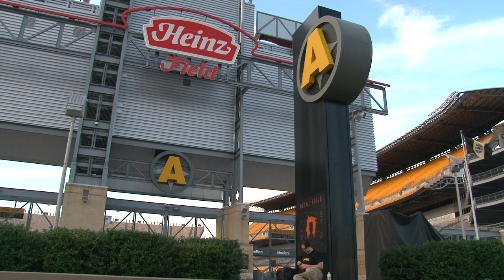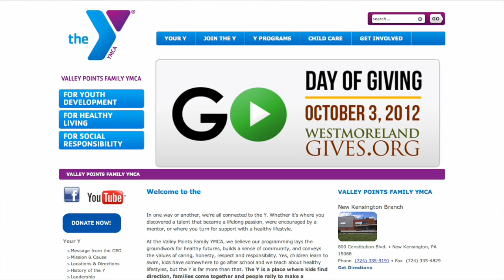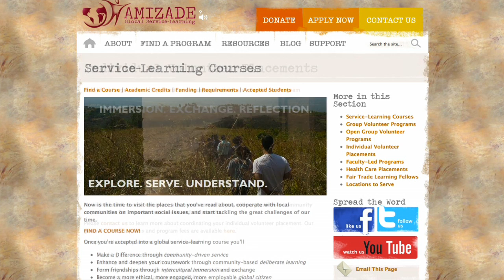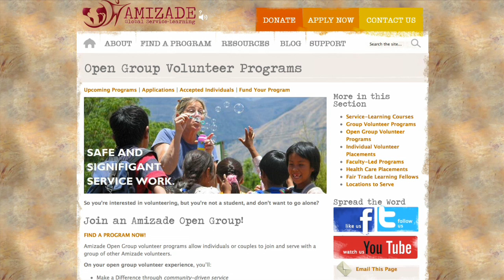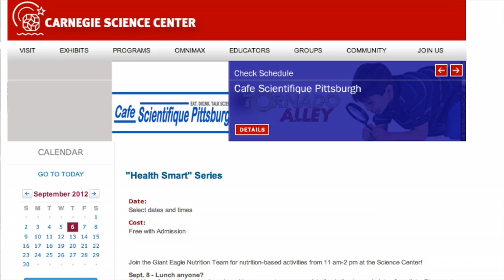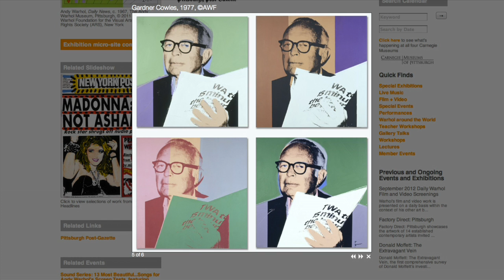Unsung 36: Amizade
Unsung 36: Amizade from Unsung: The Non-Profit News Show. Like this? Watch the latest episode of Unsung: The Non-Profit News Show on Blip!

In this edition, we talk with Brandon Blache-Cohen of Amizade talks with us about education abroad, the effects of education and work abroad on the communities and locals, solving the one sided benefits with "Fair Trade" methods and how you can get involved.  In our contributed feature, we take a look at the Squonk Opera, and check in on the news and events including the Valley Points Family YMCA, Hunger Action Month, The "Hoverla" Ukrainian American Film Festival, The Giant Eagle Nutrition Team, and the Warhol!